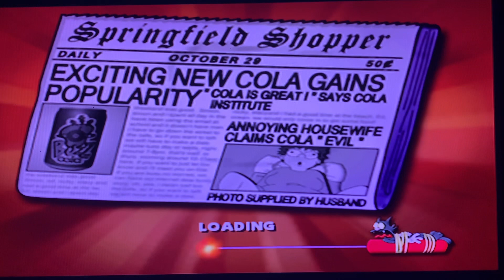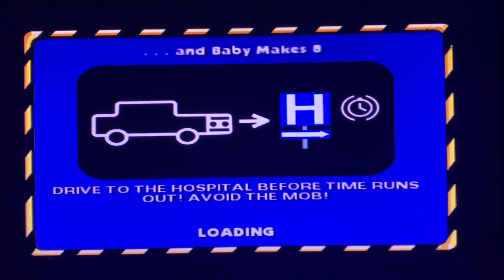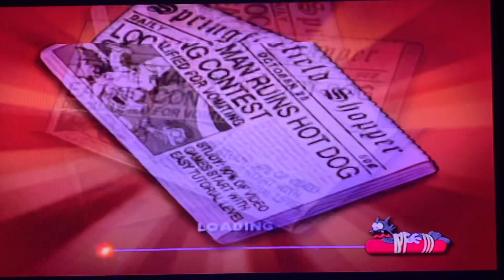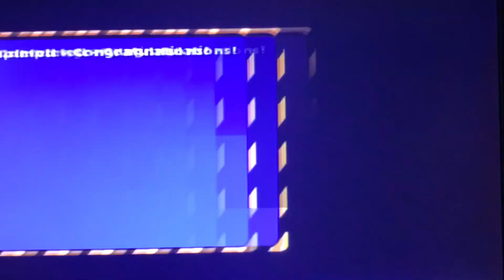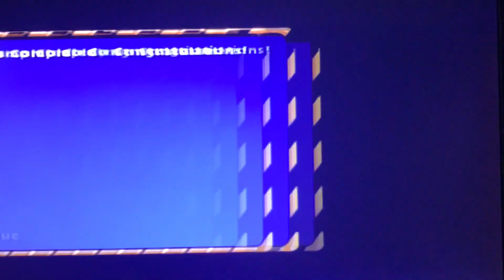The Simpsons Hit And Run PS2 Walkthrough Part 4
Welcome to The Simpsons Hit And Run PS2 Walkthrough. Hope you guys enjoy watching this!